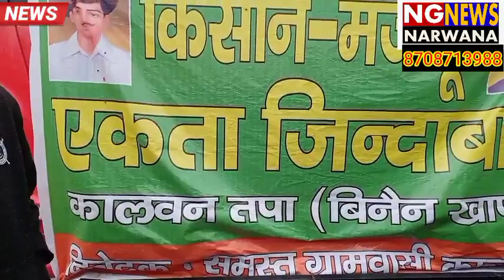कॉलवन गांव के किसानों ने मोदी और दुष्यंत को दी भद्दी भद्दी गाली।